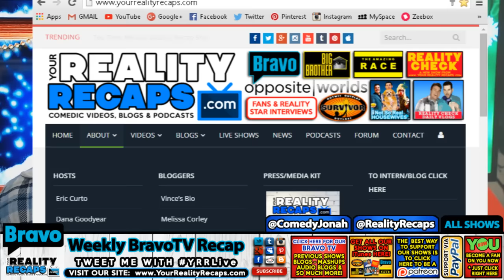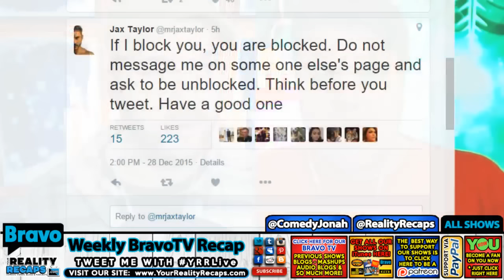Bravo TeaV Time: Weekly Recap show - Dec 28th 2015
BUT YOU SHOULD ALSO BECOME A FAN ON YOUNOW & WATCH LIVE

HELP SUPPORT OUR SHOWS AND GET FREE SWAG, PRIZES, & MORE

GET OUR SHOWS "TO GO" ON iTUNES, STICHER, RSS & MORE